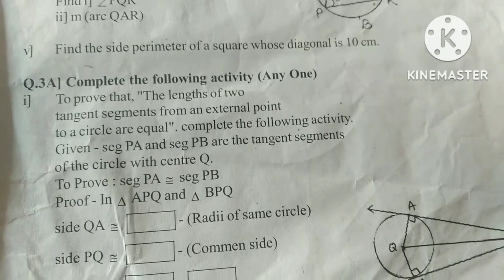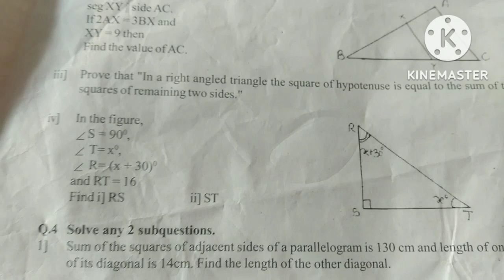रयत शिक्षण संस्था सातारा प्रथम सत्र परीक्षा इयत्ता दहावी विषय गणित भाग 2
1) रयत शिक्षण संस्था सातारा  २०२२-२३ प्रथम सत्र परीक्षा-१ इयत्ता दहावी विषय :  गणित भाग-2

2) रयत शिक्षण संस्था सातारा इयत्ता दहावी प्रथम सराव सत्र परीक्षा १ गणित भाग 2

3) इयत्ता दहावी प्रथम सत्र परीक्षा १  गणित भाग 2

4) Rayat Shikshan Sanstha Satara Rehearsal First Semester-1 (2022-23)
Subject - Maths part 2

5) 10th standard fist semester exam subject science part 2

6) Rayat Shikshan Sanstha first semester exam 10 class

7) Rayat Shikshan Sanstha Satara Rehearsal First Semester-1 Questions papers

8) iyatta dahavi board question papers

9) रयत शिक्षण संस्था सातारा प्रथम सत्र सराव परीक्षा प्रश्नपत्रिका सन 2022-23

10) प्रथम सत्र परीक्षा इयत्ता नववी विषय विज्ञान भाग २

11) Rayat Shikshan Sanstha pratham satra 2022-23 vishay bhoogol

12) रयत शिक्षण संस्था सातारा इ.१०वी प्रथम सत्र परीक्षा-१ विषय : गणित भाग एक ( math  part 2)

13) इयत्ता दहावी प्रथम सत्र परिक्षा 2022-23

14) Rayat Shikshan Sanstha Satara Rehearsal First Semester-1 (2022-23)

15) Rayat Shikshan Sanstha Satara Rehearsal First Semester-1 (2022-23)

16) रयत शिक्षण संस्था सातारा  २०२२-२३ प्रथम सत्र परीक्षा-१ इयत्ता दहावी विषय : गणित भाग - 2

17) pratham satra iyatta dahavi science part  paper

18) रयत शिक्षण संस्था सातारा प्रथम सत्र इयत्ता दहावी

19) प्रथम सत्र परीक्षा इयत्ता दहावी विषय गणित  भाग 2

20) 9th class first semester
 examination 2022- 23

प्रथम सत्र परीक्षा इयत्ता नववी विषय विज्ञान भाग 2

प्रथम सत्र परीक्षा इयत्ता दहावी विषय गणित भाग  2

प्रथम सत्र परीक्षा (2022-23) इयत्ता दहावी विषय विज्ञान भाग 2

इयत्ता दहावी विषय गणित प्रथम सत्र परिक्षा

10th class Pratham Satra Pariksha

dahavi Pratham Satra Pariksha

Pratham Satra Pariksha iyatta navvi

first semester examination 2022-23 class 9th

first examination 10th standard 2022-23

Rayat Shikshan Sanstha Satara Pratham Satra Pariksha iyatta dahavi vishay ganit bhag-2